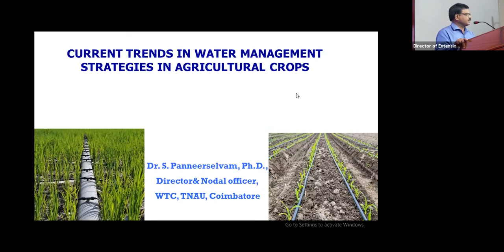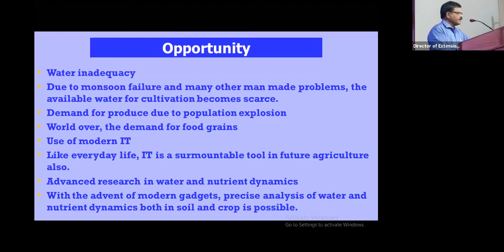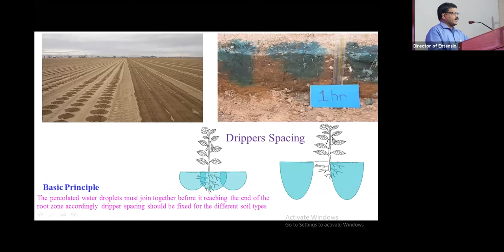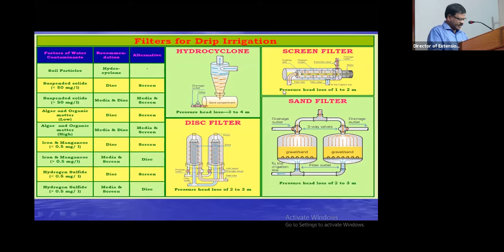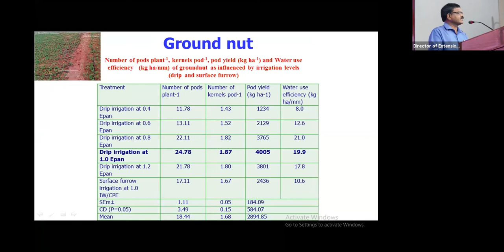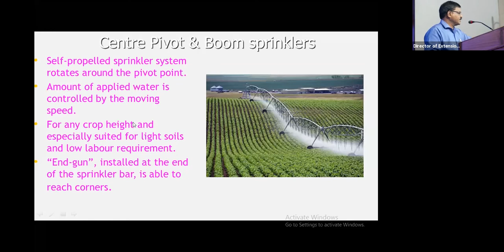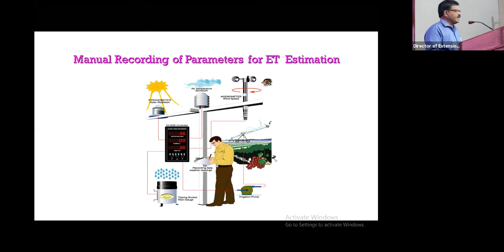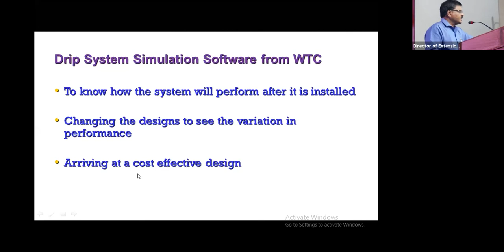Current trends in water Management strategies in Agrl. Crops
TNAU-Presentation